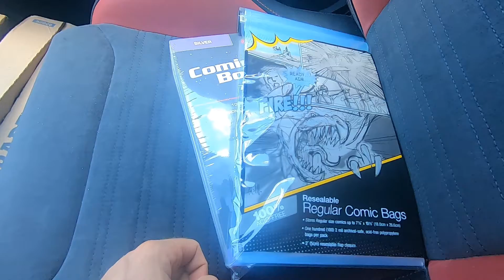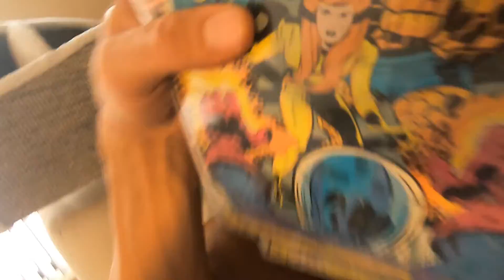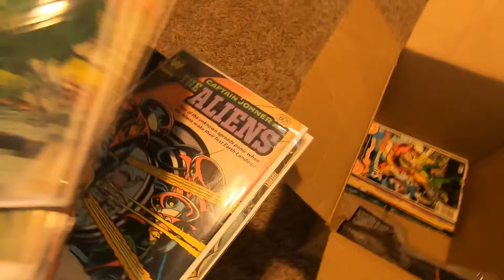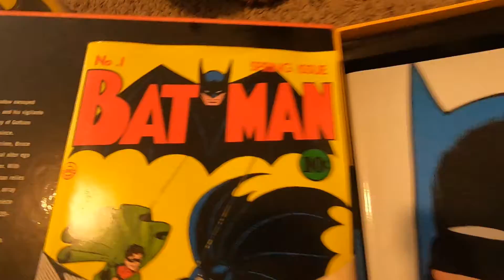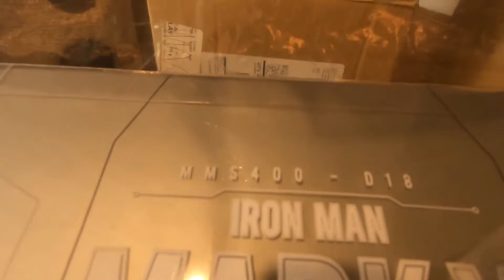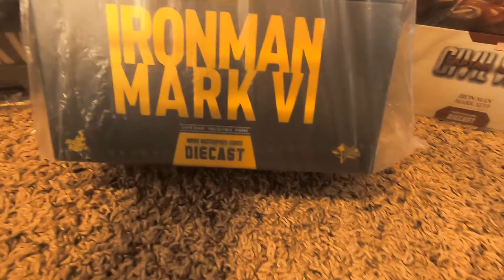I play with toys for a living!